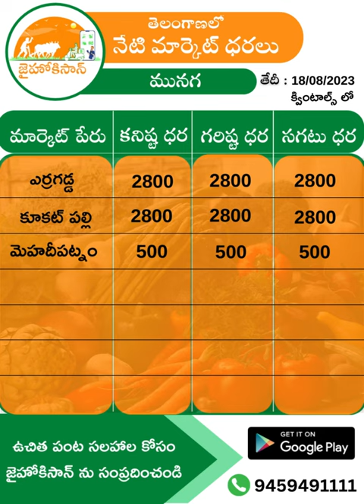Today Cucumber and Drumstick Market Rates Telangana | నేటి దోసకాయ మరియు మునగ మార్కెట్ ధరలు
Check out the latest vegetable market rates in Telangana with our comprehensive market update! Stay informed about today's prices for popular vegetables in Telangana, including తెలంగాణాలో నేటి కూరగాయల మార్కెట్ ధరలు .
Stay updated on the current market trends Watch now to get the latest Telangana market rates for vegetables

To Know More Updates About The

Telangana Vegetable Market Rates - Your One-Stop Guide for Daily Prices

నేటి దోసకాయ మరియు మునగ మార్కెట్ ధరలు